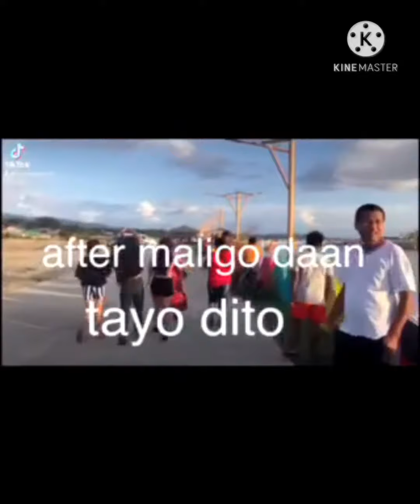Our Weekend family Bonding w/relatives